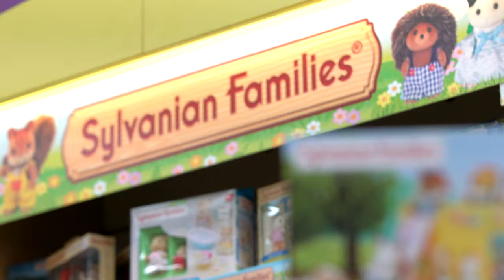Toyworld Store Ownership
Toyworld is part of the largest group of independent owner operators, Associated Retailers Limited and Associated Retailers New Zealand Limited which includes hundreds of successful businesses in New Zealand and Australia. The ARL group is a prominent force on the Australasian retail scene and the group includes various other retail offerings that includes apparel, footwear, sports, fishing and outdoor.

Toyworld is the largest specialty toy retailer in Australasia.